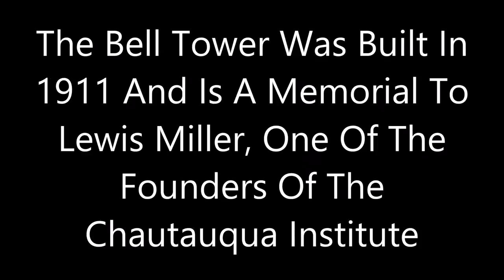Chautauqua Institution Miller Bell Tower in Winter With Snow, Blade 350 QX3 AP Drone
Flying around the bell tower at Chautauqua Institution with my 350 QX3 on 1-31-15. I will be doing more videos at the Institution. There is a lot here to see and do. Please thumbs up if liked.